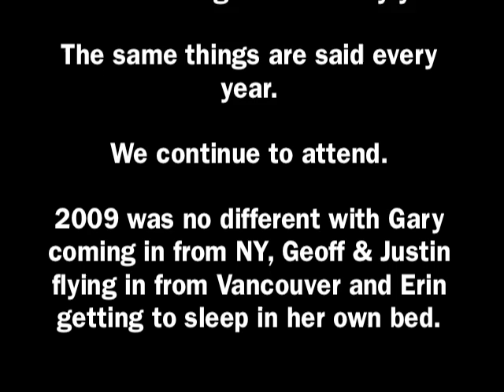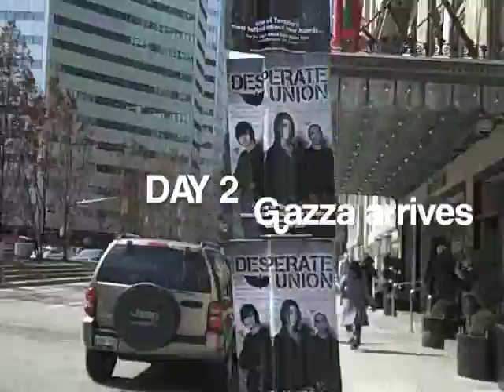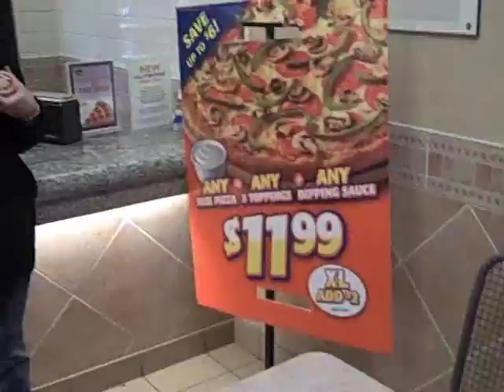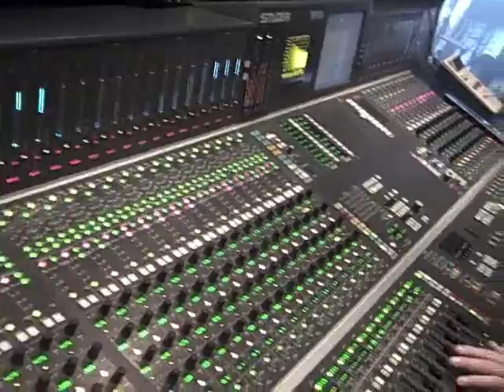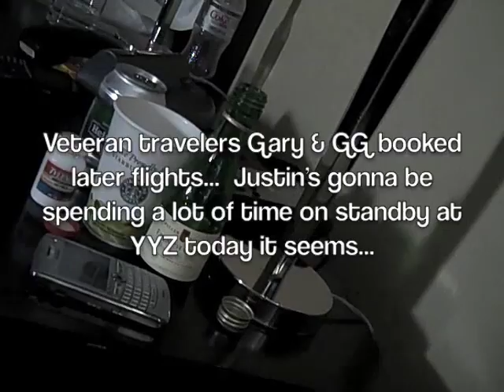Frontside CMW 2009 Tour Diary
Follow the Frontside promotions group throughout CMW in Toronto